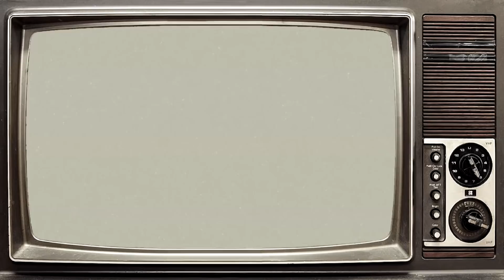UHC International 14 Ep5 - The Big Cave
Hello and welcome to International UHC Season 14! This season is random teams of 3, blood cycle and self diagnosis. Blood diamonds is a scenario in which players take half a heart when they mine a certain ore. Every ten minutes the game will cycle between emerald, diamond, gold, iron, coal, lapis and redstone. However, there is a chance that the game will cycle to no ore. Self diagnosis is a scenario in which players are unable to see their own or their opponents health.
UHC is a gamemode created by Guude and the Mindcrack group where natural regeneration is turned off, so you can only regen from golden apples, heads or health potions.

Organized by Long_Journey
Hosted by LeonTG
Intro by dRawry

Join the UHC Club House Discord to play with me!

Follow Flouze on Twitter @flouzethemaker